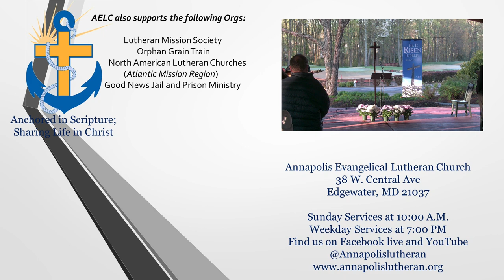AELC Easter Sunrise Service 09 April 2023